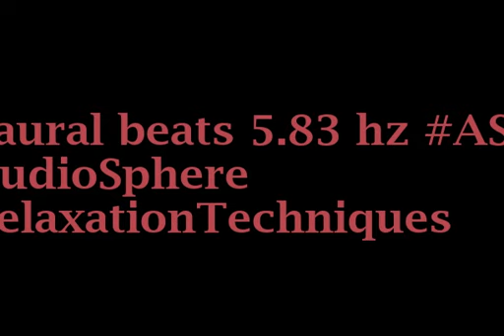binaural beats 5 83hz BinauralSoothingAmbience SpaMusic SleepAid